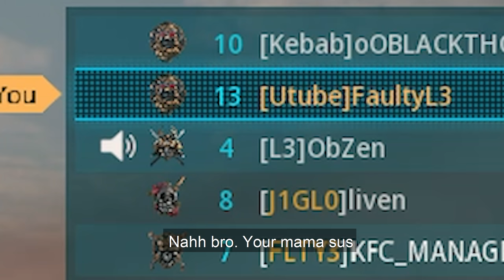Why I Got Reported By The Entire Globe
Call of Duty Modern Warfare Search and Destroy MK2 Carbine Class Setup Gameplay 1440p 144FPS PC Keyboard & Mouse

A HUGE thank you to my best friend Liven for staying up countless hours with me to help me edit!

This all still feels like a dream. I love you ALL! Let's reach for that 50K!!

Hope you guys enjoyed the video let's try get this to 5k likes?

Cold War / Modern Warfare Sensitivity:
In-Game: 2.75
DPI: 1600
FOV: 120
ADS FOV: Affected

MK2 Carbine Class setup:
•Tac laser
•FSS Sport comb
•Stippled Grip Tape
•FMJ

CX-9 Class Setup:
• CX-38S Barrel
•Commando Foregrip
• Viper Reflex Sight
• CX-9 Tac Grip
• 30 Round Mags

EBR Class Setup:
• FORGE TAC Precision 22.0
• Tac laser
• G.I Mini Reflex
• FSS Raider Chassis Elite
• 20 Round Mags

.50 GS Class Setup:
• FORGE TAC Enforcer
• Tac Laser
• Lightweight Trigger
• Stippled grip tape
• FMJ

Kilo class setup:
• Monolithic Suppressor
• Viper Reflex Sigh
• 50 round mags
• Stippled Grip Tape
• Commando Foregrip

M4 Class Setup:
• Stock M16 Grenadier
• Commando Foregrip
• 50 round mags
• Stippled Grip Tape
• Viper Reflex Sight

Grau Class Setup:
• Monolithic Suppressor
• Commando Foregrip
• 50 round mags
• Tempus 26.4 Archangel
• XRK Void II

Holger-26 Class Setup:
• Monolithic Suppressor
• Commando Foregrip
• 30 round mags
• Tac Laser
• G.I Mini Reflex

FN Scar 17 Class Setup:
• Monolithic Suppressor
• Commando Foregrip
• 30 round mags
• Tac Laser
• FTAC Collapsible

Ik Hou Van Je
MW SnD
SnD MW
movement
snd movement
search and destroy movement
cod movement
Futives